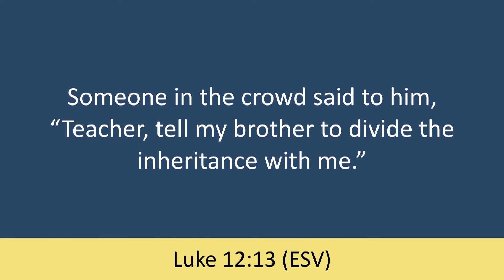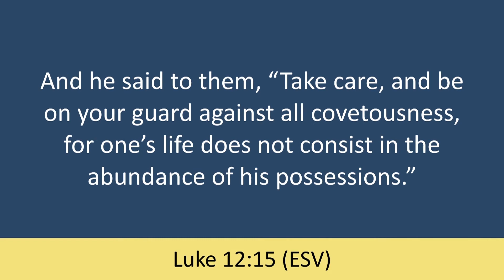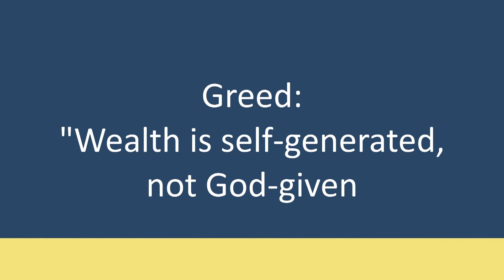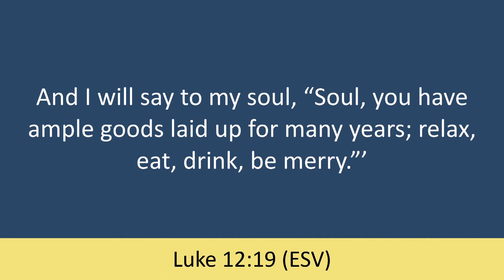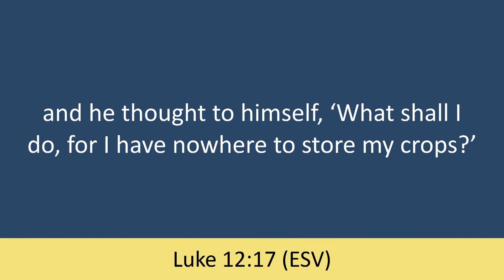SERMON: True Riches: The Hidden Danger of Greed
In this message, Pastor Michael shares from "The Parable of the Rich Fool," how to guard our hearts against greed-a far more prevalent peril than we think-and be set free for experiencing God's "true riches."